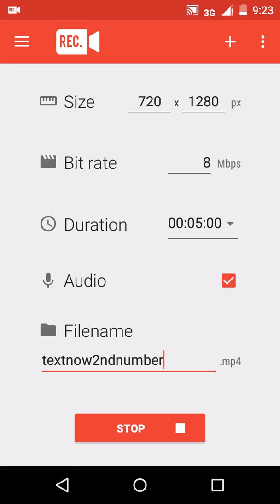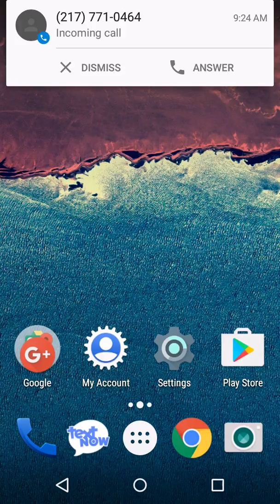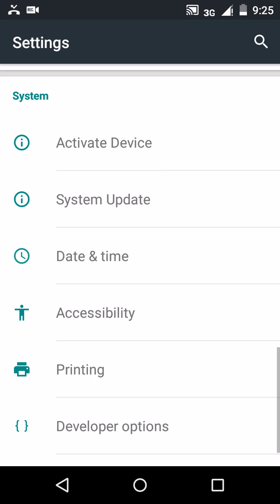Incoming Calls From Sprint Network Using TextNow Wireless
So this is a part II to the stock dialer app being able to be used on TextNow Wireless.  I was curious to see if that My Phone Number in settings actually worked. And boom! You can use that number to receive calls on Textnow wireless service. Stock dialer still work
great. Check out the demo and footage. 😊

Hey! Get $20 in account credit by joining TextNow Wireless. Check it out here…